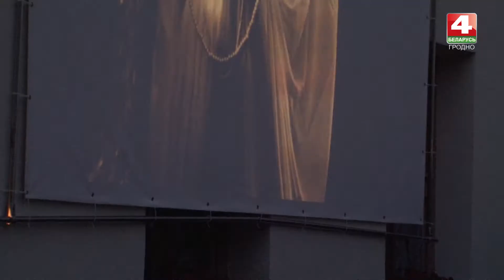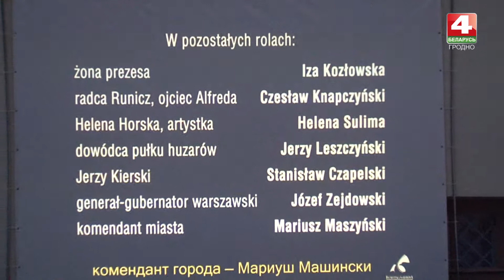Просто утро. Кинемо. 11.07.2017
Видеоотчет с фестиваля "Кинемо" смотрите в программе "Просто утро".